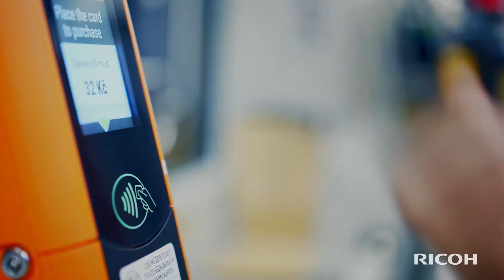Overcoming Obstacles : เอาชนะอุปสรรค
คาดการณ์ความท้าทายและสร้างความต่อเนื่องในขณะที่ลดความเสี่ยงและรักษาการปฏิบัติตามข้อกำหนด

จากอุปกรณ์ของพนักงานและลูกค้าไปจนถึงคลาวด์และ IoT โซลูชันด้านความปลอดภัยทางไซเบอร์ของเราจะช่วยปกป้องคุณทั่วทั้งเครือข่าย ทุกที่ที่คุณดำเนินธุรกิจ บริการดูแลข้อมูลของเราช่วยให้คุณสามารถใช้คุณค่าสูงสุดจากข้อมูลของคุณ เปลี่ยนความเสี่ยงให้กลายเป็นประโยชน์สำหรับคุณ

ติดตามริโก้ได้เพิ่มเติมที่ ;